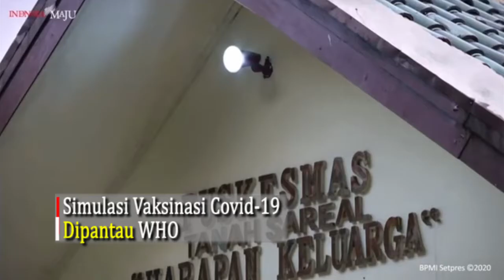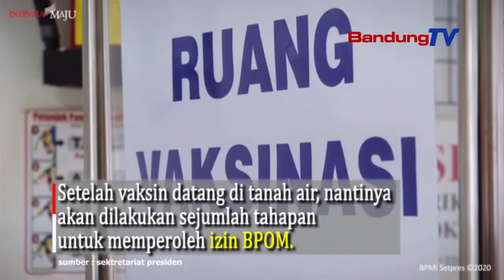Simulasi Vaksinasi Covid-19 Dipantau WHO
Menteri Kesehatan Terawan Agus Putranto mengatakan, pelaksanaan simulasi vaksinasi dipantau oleh organisasi kesehatan dunia atau WHO.